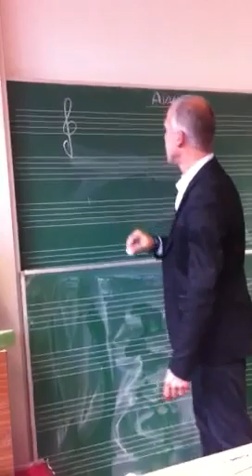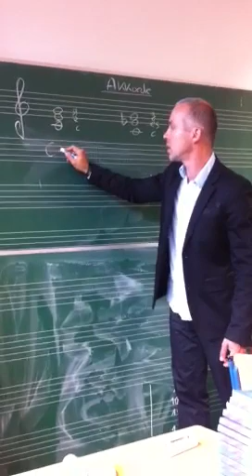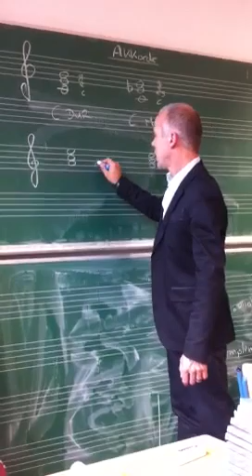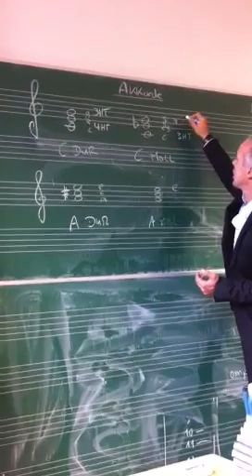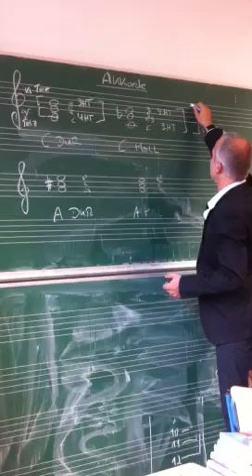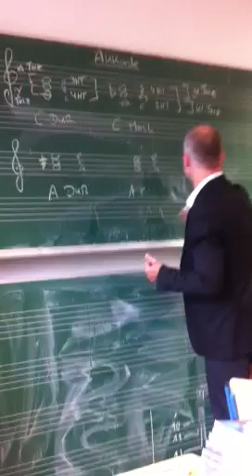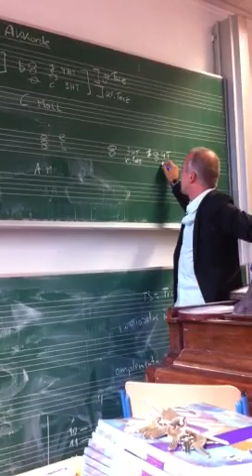Dreiklänge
Erläuterung der Dur und Molldreiklänge